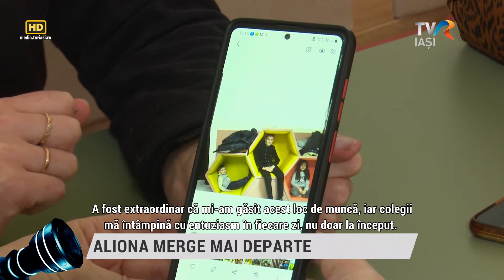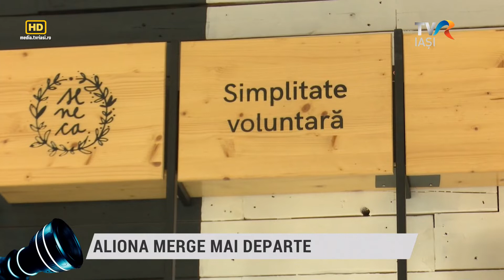Prim Plan Obiectiv - 25 martie 2022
Astăzi, de la ora 16.00, la “Prim-plan obiectiv”
Frânturi din viaţa ucrainenilor la Iaşi cu psihologul Teodor Răileanu Olariu
Realizator: Maria Florea